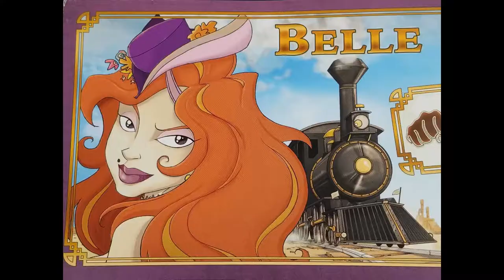Colt Express (Epic Board Game Trailers)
Colt Express Epic Board Game Trailer by G-Club

**Equipment we typically use for video production

*Camera - Canon VIXIA HF R80 (I use an older model no longer available)
*Cell Phone Camera - Samsung Galaxy S7 Edge
*72" X 30" Folding Table
*Microphone - External Lavalier Microphone with 20' audio cable + Accessory Bundle for Canon VIXIA
*Lighting - Linco Lincostore Photography Equipment Photo Studio Lighting
*Tripod - AmazonBasics 50-Inch Lightweight Tripod with Bag
*Blue Screen - Neewer 1.8 x 2.8M/ 6 x9ft Photo Studio 100% Pure Muslin Collapsible Backdrop Background, Blue
*Editing Software - Corel VideoStudio Ultimate X10 (I use X9 but get the latest version)